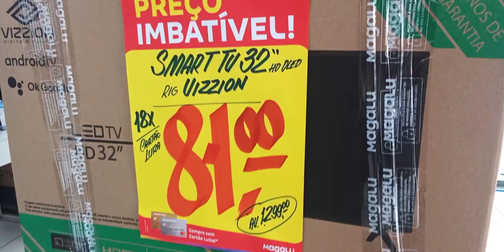Confira as Ofertas da Black Friday Magalu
OFERTAS SUJEITAS A ALTERAÇÕES DE PREÇO